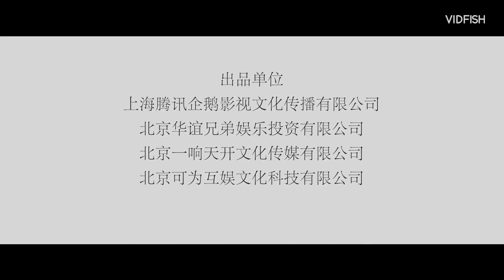Chinese Drama Flipped (2018)-Trailer with eng sub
A beautiful love story that brings together many personalities like the domineering CEO, the warm heroine, the workplace beauty and many more.
Shuang Shuang has grown a bit rebellious due to her dad's strict upbringing. After running away from home, she crosses paths with Qi Xun, the overwhelmingly talented, cold, overly sensitive young man with exceptional abilities. There's a saying that goes like this, "This feeling of liking someone, even if you cover one's mouth will still sparkle through the eyes because the world lights up when you see the one you like."
(Source: MyDramaList)